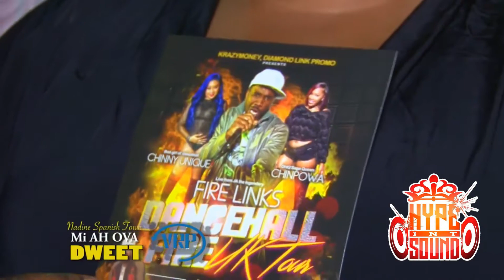HYPE INTERNATIONAL JUGGLING @ NADINES MI A OVA DWEET (CLUB 82 SOUTH LONDON)